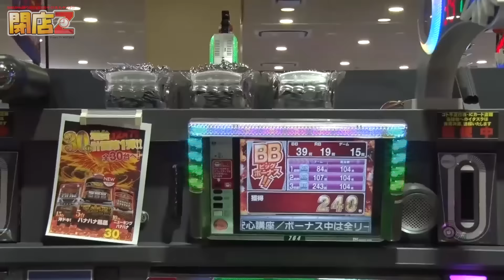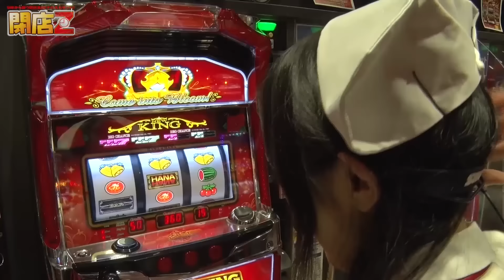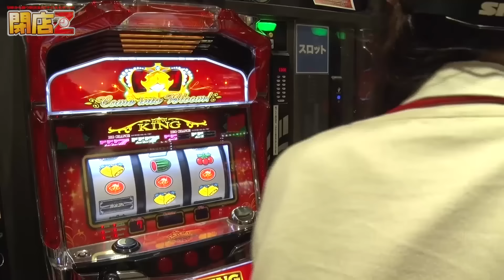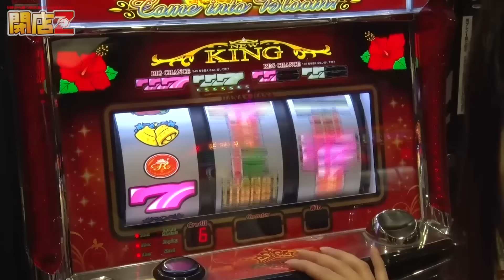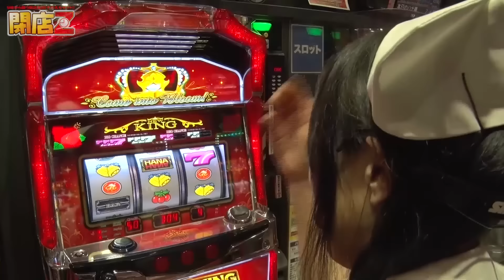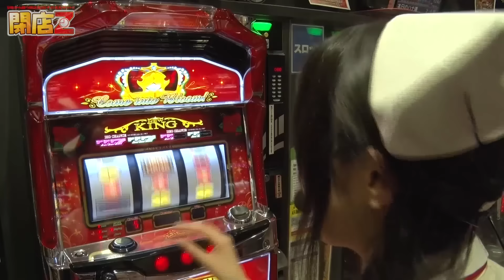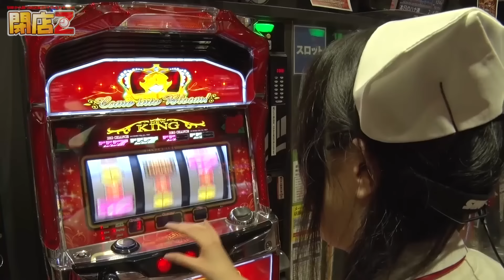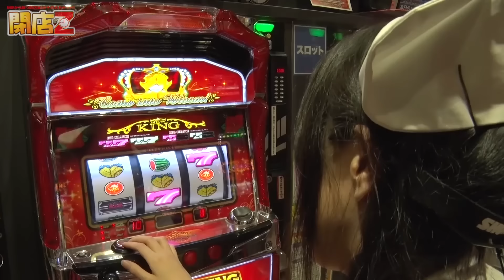【Dスケの浮気！？第3弾！】フミチンゲールの閉店Z #139 D'station浜野店【P-martTV】【パチンコ・パチスロ動画】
★P-martTV最新情報はHPをチェック！
★実戦機種：ニューキングハナハナ-30
『閉店Z』
この番組は、閉店の名を持つ人間達が
21時くらいからフラリとホールに訪れ
閉店まで実戦を行う番組である。

第139回は千葉県千葉市にあります
『D'station浜野店』さんです。

出演：フミチンゲール　撮影協力店舗：D'station浜野店
実戦機種：
《ニューキングハナハナ-30》